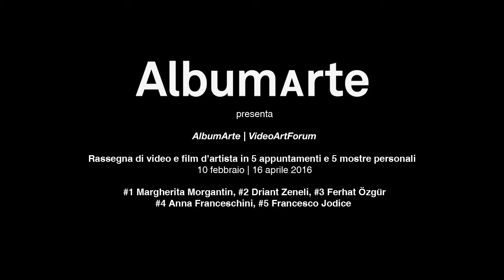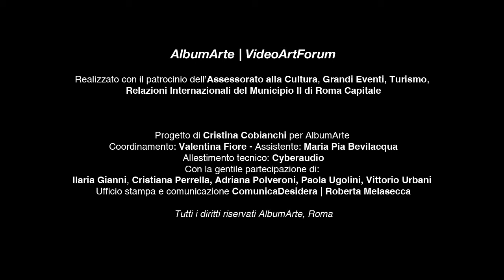Francesco Jodice - AlbumArte | VideoArtForum #5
Conclusione speciale di AlbumArte | VideoArtForum
Prima proiezione e dibattito 12 aprile 2016 h19:30; introduce Adriana Polveroni
13 - 16 aprile 2016 screening no stop di altri video dell’artista.

AlbumArte | VideoArtForum è una rassegna di proiezioni di film e video d’artista in programmazione dal 10 febbraio al 16 aprile 2016.
Per ogni artista si sono svolte diverse proiezioni nell’arco di quattro giornate iniziando, la prima sera, con la proiezionedi uno o più lavori che, dopo una breve presentazione dell’artista e a cura di diversi critici, sono stati discussi liberamente dal pubblico, come nei cineforum degli anni Settanta. La rassegna è continuata nei tre giorni successivi proiettando alcune tra le opere più significative dell’artista coinvolto.
AlbumArte | VideoArtForum è stata un’occasione di analisi e studio sul tema dei video e film d’artista, attraverso la partecipazione al dibattito di artisti, curatori e appassionati ma anche attraverso un approccio quasi “inconsapevole”, un momento di semplice godimento delle proiezioni, in tranquillità, con tempi per la riflessione personale.
Special ending of AlbumArte | VideoArtForum
First screening and discussion on April 12, 2016 at 7:30pm, introduced by Adriana Polveroni
Screening April 13 – 16, 2016

AlbumArte | VideoArtForum is a series of screenings of films and videos by artists screened from February 10 to  April 16, 2016.
The works will be introduced by the curator of the artist’s works and will then be freely discussed by the audience, as was the custom for Italian film clubs during the seventies.
There were 5 separate events, held at two-week intervals, each one lasting 4 days and featuring a specific artist, amounting to 5 different artists. Over the four days of each event there were multiple screenings of each artist’s work, starting on the first evening with a screening of one or more films in the presence of the filmmaker. They were introduced by the curator of the artist’s works and then freely discussed by the audience, as was the custom for Italian film clubs during the seventies. Screenings continued over the next three days with the most significant creations of each artist who was the protagonist of the four day event.
AlbumArte | VideoArtForum constituted a further opportunity for analysis and study on the subject of videos and films made by artists, with the possibility of participation in the debates and discussions with artists, curators and enthusiasts, as well as by means of a more passive approach, simply enjoying the series of screenings and taking the time for personal reflection upon them.